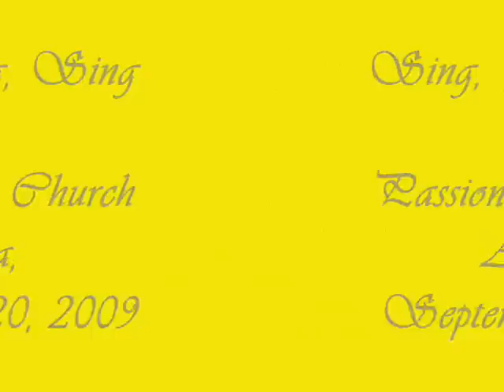Sing, Sing, Sing Passion City Church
Leslie and I were able to participate in corporate worship at Passion City Church, September 20, 2009. One of our favorite worship songs is Sing, Sing, Sing. How awesome to worship our King of Kings and Lord of Lords with all folks at PCC! Lift high the name of Jesus!!